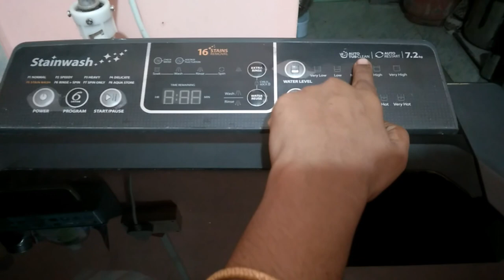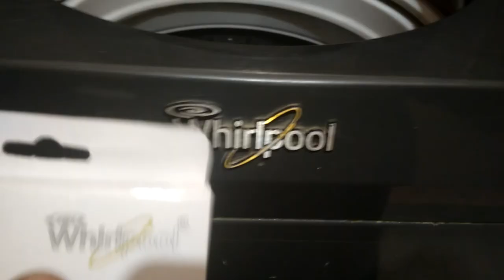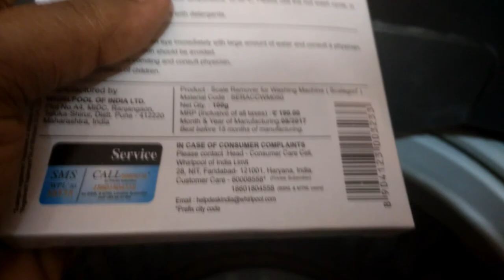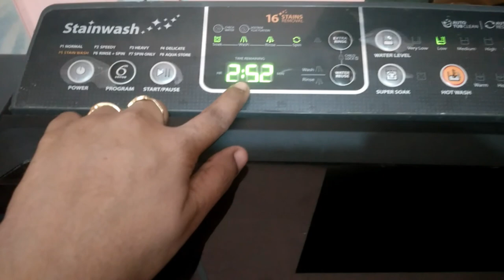Washing machine cleaning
Washing machine cleaning with scalegon power
scalegon power